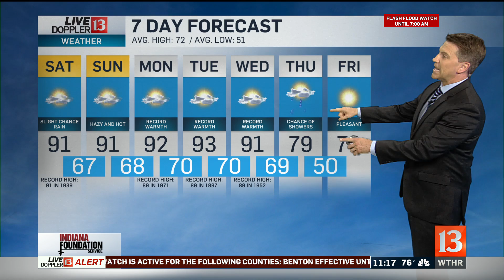Doppler 13 forecast - Sept. 27 11pm